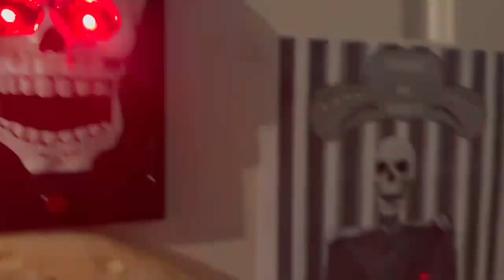The Manor’s Doorbell : Haunt 2024